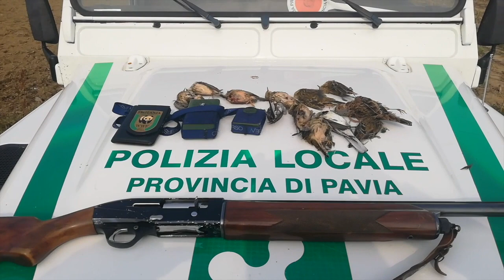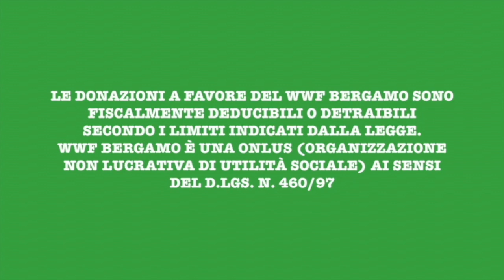Vigilanza WWF LOMBARDIA 2019